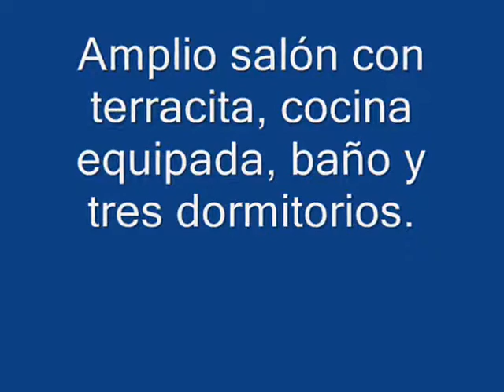Piso en Alcalde Manuel del Valle de 3 dormitorios. VPO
Piso de tres dormitorios en Las Comunidades, en la misma Avd. Alcalde Manuel del Valle. Perfecto estado PARA ENTRAR A VIVIR. Cuenta con casi 75 m2 distribuidos en amplio salón con acceso a terraza con un cierre de aluminio, cocina amueblada y equipada, baño completo y tres dormitorios exteriores. Reformas en cocina y baño, además de mejoras en su interior. Orientación oeste, exterior y con una gran natural en sus estancias. Planta segunda de un edificio de cuatro (sin ascensor). Junto a Supermercados Mercadona y Carrefour Macarena, con una excelente comunicación con el resto de zonas de la ciudad. ¡¡Tenemos llaves!! ¡¡Llámanos y te llevaremos a visitarlo!!